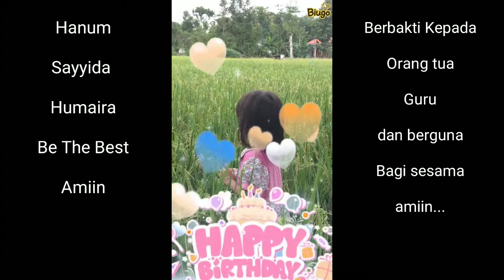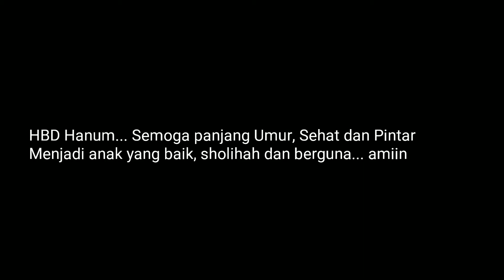HBD ke 6 Hanum... 31 Maret 2019